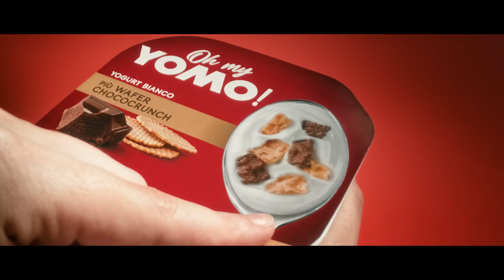OH MY YOMO: è Buono, è Yomo! Yogurt Bianco più ChocoWaferCrunch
Lasciati sorprendere dalla novità e preparati ad esclamare Oh My Yomo!
Gustati tutta la nuova Gamma di Yogurt firmata Yomo, con latte 100% italiano.
E tu hai già provato Yogurt Bianco più croccanti Wafer al Cioccolato?